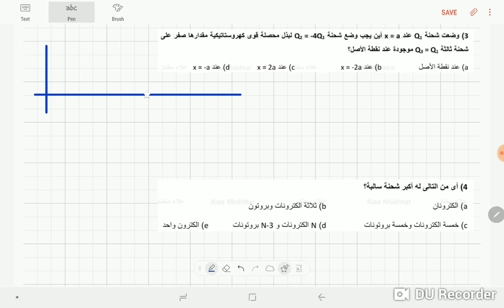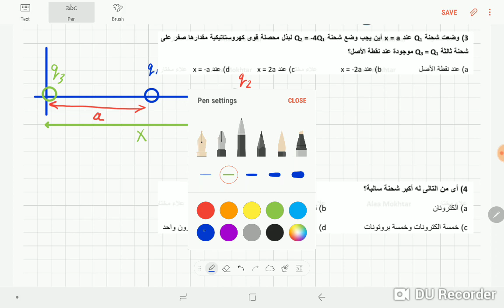الاتزان الكهروستاتيكى 3